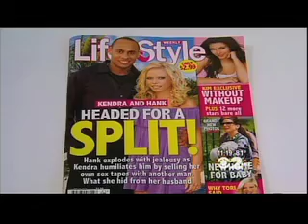Baby Food Diet = RIDICULOUS. | Terri Walsh | NYC Personal Trainer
Celebrity Personal Trainer Terri Walsh comments on the baby food diet for CBS News in New York City.